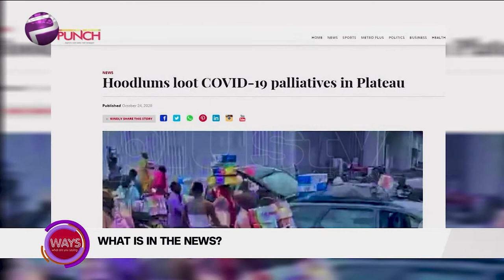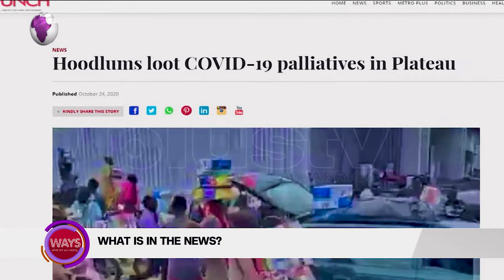Commemorating World Polio Day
As the World Polio Day is observed around the globe amid the Covid-19 pandemic on Saturday, experts underlined the need for continuing the polio immunisation programme to help maintain a polio-free status.